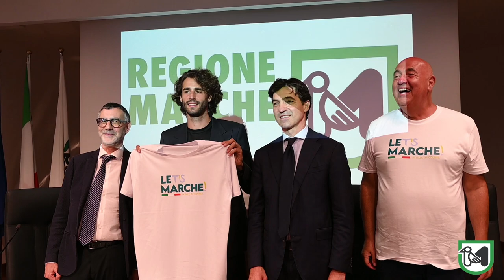Gianmarco Tamberi nuovo testimonial della Regione Marche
Tamberi: “Essere il testimonial delle Marche è  un grandissimo onore, non vedevo l'ora onestamente: non ho mai nascosto la mia felicità di essere marchigiano, l'orgoglio che provo, l'amore per questa terra."